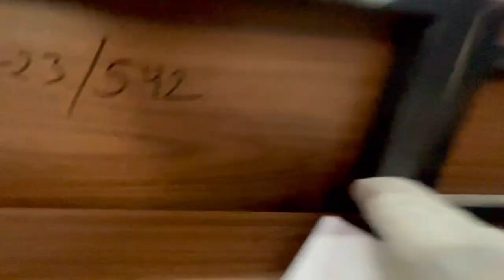BHAI KI GIRLFRIEND NE DITCH KR DIYA😭